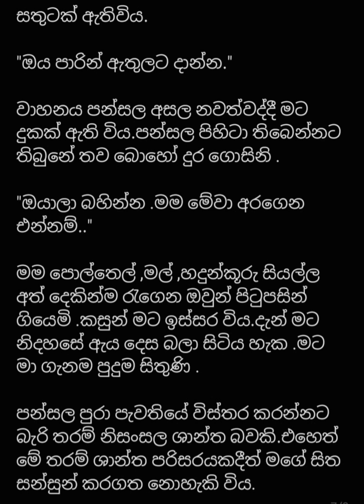බොද මීදුම් -17 කොටස sinhala keti katha nawakatha sinhala novel boda midum part 17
sinhala keti katha love katha sinhala nawakatha adara katha boda midum